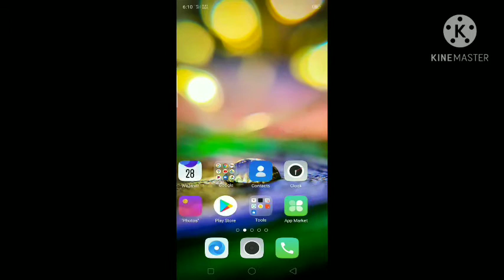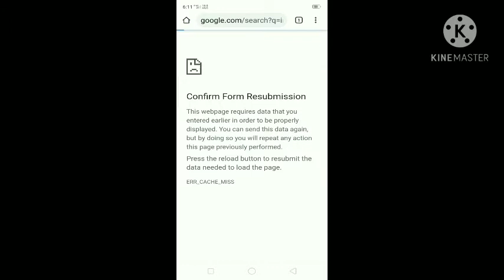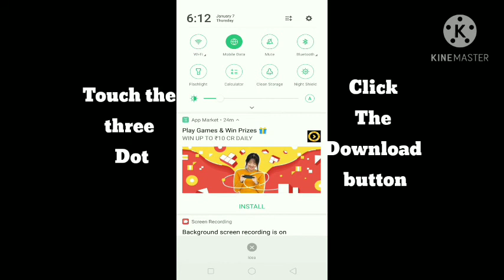How to Instagram video to gallery within seconds on a double tap download